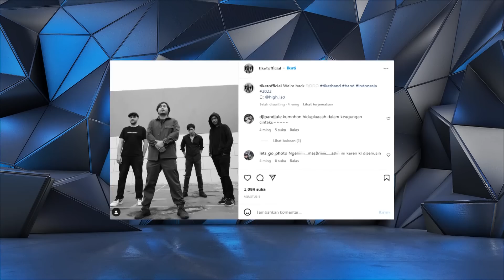Apa Kabar TIKET? Ditanya Kenapa Band Ini Aktif Lagi, Jawabannya Bikin Vincent Emosi! (3/4)